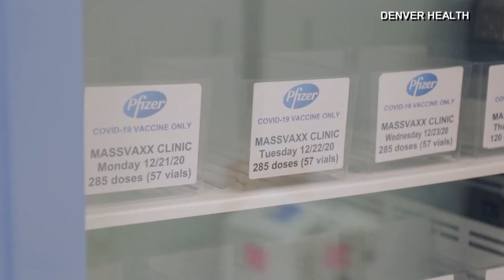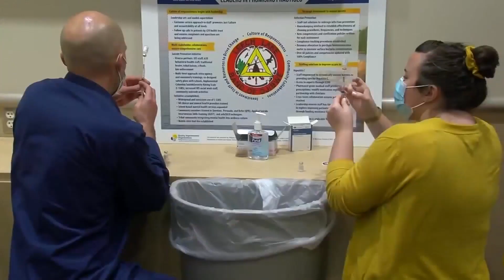Questions Arise About Allergic Reactions To COVID Vaccines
There are new questions about who should be getting a coronavirus vaccination after a couple of severe allergic reactions in Great Britain and one in Alaska.